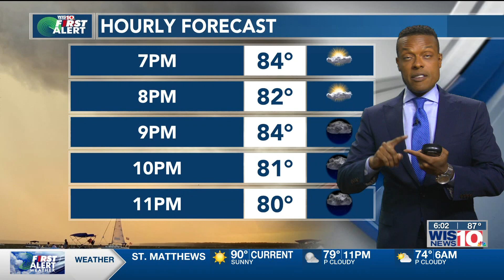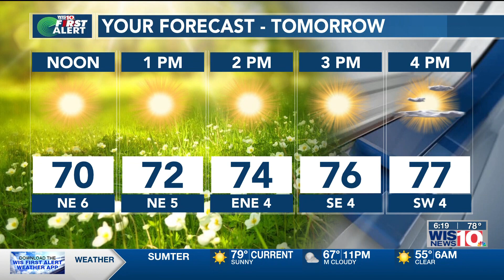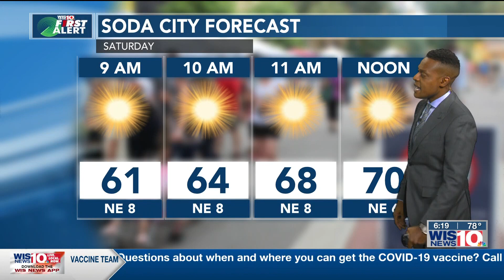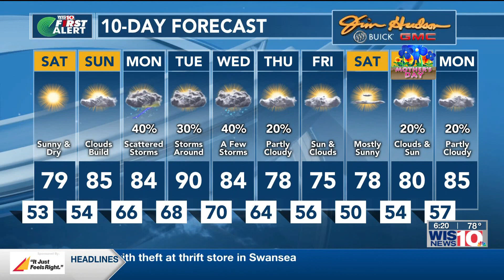Meteorologist Dominic Brown - Weather Resume Reel 2021 (Full Shows/Severe Weather)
Meteorologist Dominic Brown's 2021 Weather Resume Reel with full shows and severe weather